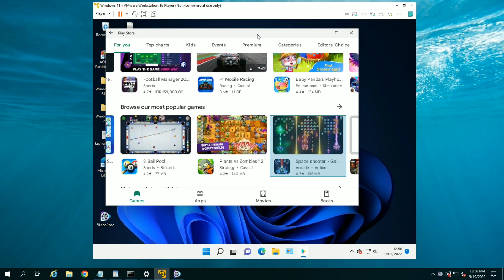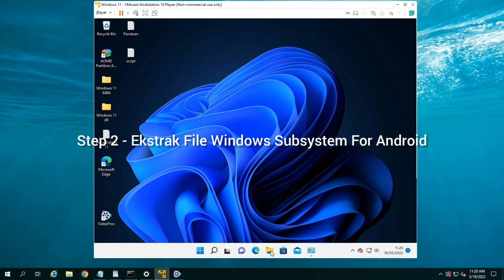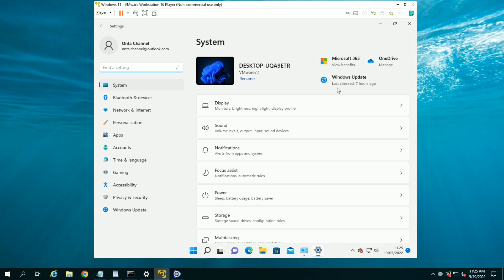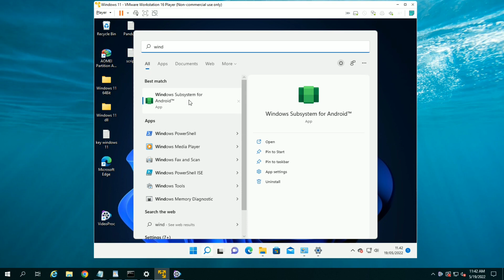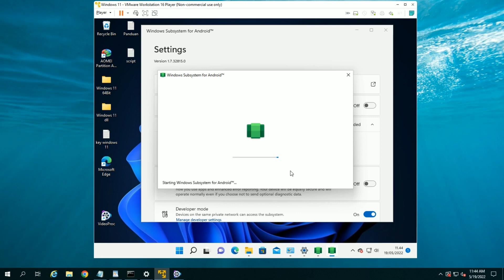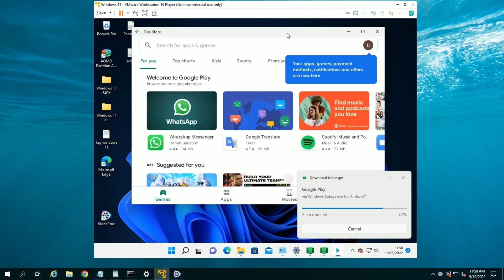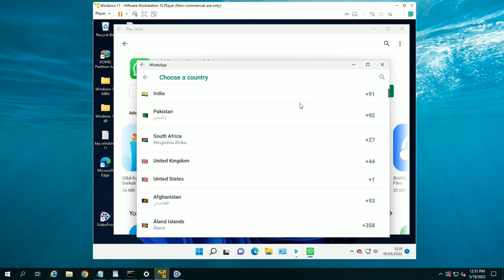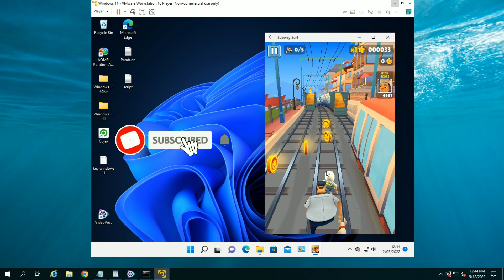Cara Install Google Play Store Di Windows 11 - Gampang Banget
System requirements :

Memory: 8GB (16GB recommended)
Processor: Intel Core i3 8th Gen, AMD Ryzen 3000, Qualcomm Snapdragon 8c, or better.